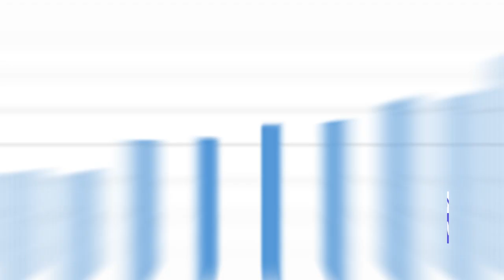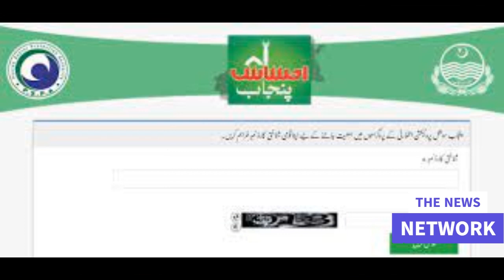Ehsaas program 8123 SMS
Ehsaas Hum Qadam Program 8123 Online Registration
 — The ehsaas rashan program is started for the help of poor and low income people of Pakistan. If you want to get the subsidy or discount on daily ...
Sign in to Ehsaas Scholarship Pakistan. Enter your details below. Forgot your password? Sign In. Don't have an account?SignupBEST VIEWED ON chrome edge ...

The Ehsaas Hum Qadam Program 8123 Online Registration is an excellent opportunity for people who need financial support. If you are interested in applying to the Ham Kadam program, follow these steps to simplify the process.
Then go to your nearest Ehsaas Facilitation center

ehsaas rashan online registration Portal